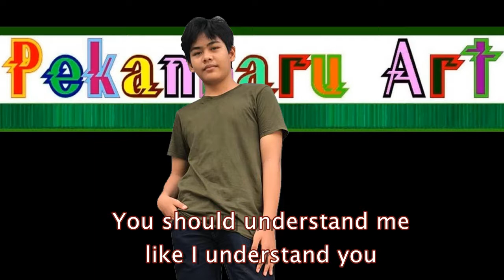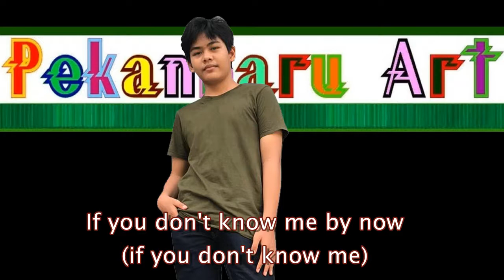Liryc Lagu "If You Don't Know Me By Now" (Simply Red) - By Pekanbaru-ART